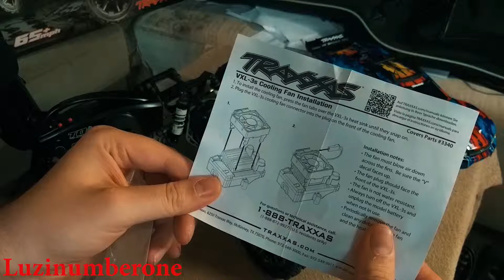Traxxas Lüfter für Velineon VXL Regler TRX3340 Rustler 4x4 | Build up Tutorial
Jetzt habe ich für meinen frischen Traxxas Rustler 4x4 VXL Brushless einen Lüfter für den Velineon Regler besorgt. Alles weitere im Video. Enjoy !!!

Now I have provided a fan for the Velineon controller for my fresh Traxxas Rustler 4x4 VXL Brushless. Everything else in the video. Enjoy!!!

Hier meine kostenlosen Produkt Link´s:
Traxxas Rustler
Karosserie
TRAXXAS Rustler 4x4 VXL grün/blau
Traxxas 6723 Rustler 4x4 / VXL Chassis komplett
Kleiner Ventilator Motorkühlung Velineon
LIPO 3S 11,1V 5000 mAh ID Stecker 25C

Amazon:Traxxas Rustler 4x4 VXL
Amazon:Kühlung Fan
Amazon:Karo Rustler
Amazon:VXL-3S Brushless Power System
Amazon:Akkupack (LiPo) 11.1 V 5000 mAh Zellen-Zahl: 3

Amazon.com
Traxxas Rustler 4x4 VXL
Fan
Body, Rustler 4X4 VXL, Green
Traxxas Rustler 4x4 (Silver/ Window, Grille, Lights Decal)
VXL-3S Brushless Power System
Akkupack (LiPo) 11.1 V 5000 mAh